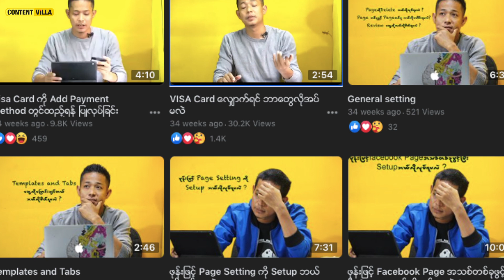အမှားတွေမှ သင်ခန်းစာယူပါ ( Right Target/ Right Massage)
ကျွန်တော်တို့ စီးပွားရေးလုပ်ငန်းတွေအနေနဲ့ ကိုယ့်ရဲ့ Customer တွေကို  အလွယ်တကူ ဆက်သွယ်နိူင်ရန်အတွက်ဆိုရင် အခုနောက်ပိုင်းတွေမှာ  Facebook Page / Youtube Channel / Website များကို အသုံးပြုလားကြပါတယ်။ Platform တွေကို အသုံးပြုထားသောလည်း ကိုယ်ပေးချင်တဲ့ Message အမှားကြီးဖြစ်ပြီး က ကိုယ့်Customer တွေဆီကို ပေးပို့လျှင် လုပ်ငန်းအတွက် အဆင်မပြေမှုများစွာကြုံနိူင်ပါတယ်။ Message အမှန်တွေကိုလည်း Customer မဟုတ်တဲ့သူတွေကို သွားပြရင် လုပ်ငန်းအတွက် အကျိုးရှိနိုင်မှု အခွင့်အရေး ဆုံးရှုံးမှာဘဲဖြစ်ပါတယ်။
Right Target
Right Market
Right Message